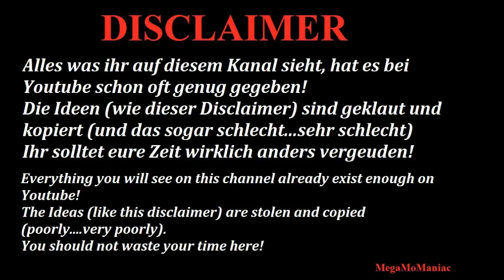WWE 2K18 Goldberg vs Hollywood Hogan-WCW World Heavyweight Championship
Hogan is still a Community Creation by CRIMINAL_INTENT!